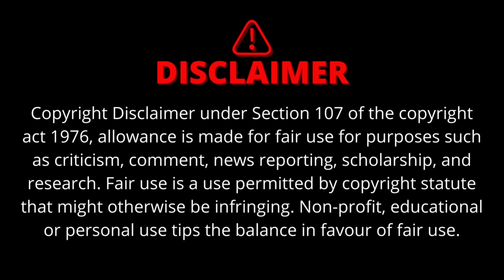సాత్విక్ BHAVANI సందీప్ || ముగ్గురు మార్కెట్ || వెల్తుంటే ACCIDENT అయ్యింది @Ashok Prank Diaries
ID name: Ashok Prank Diaries